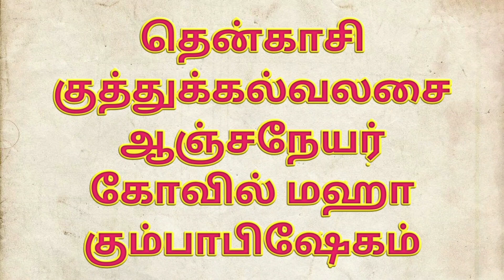தென்காசி ஆஞ்சநேயர் கோவில் மஹா கும்பாபிஷேகம் | Tenkasi Hanuman Temple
தென்காசி குத்துக்கல்வலசை ஆஞ்சநேயர் கோவில் மஹா கும்பாபிஷேகம் (01/02/2023). Near Tenkasi RTO Office.

[ இங்கு தென்காசி மாவட்டத்தின் சிறப்பையும் பெருமையையும் கூறும் காணொளிகள் , தென்காசியின் கோவில்கள் , முக்கிய செய்திகள் , உணவுகள்  இதுபோன்ற இன்னும் பல செய்திகள் பகிரப்படும் ...💫

 நம்ம ஊருகாரனுக்கு உங்களின் ஆதரவு தேவை...🙏 ]

( Disclaimar ,

This Channel does Not Promote Or Encourage Any illegal Activities . All ConEntertainment purpose Only .